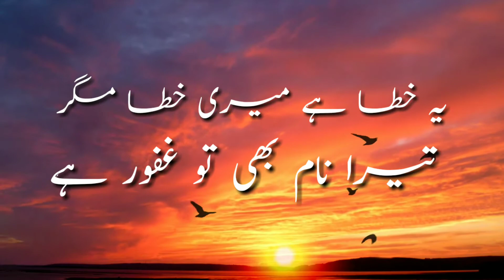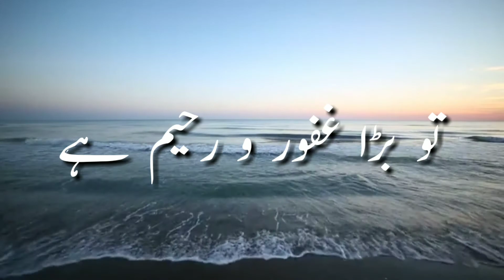Allah heart touching islamic poetry | dil badal de | islamic urdu shayari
Allah
heart touching islamic poetry
islami poetry
islamic urdu shayari
roh parwer islamic poetry
best islamic poetry
mola dil badal de
islami shairi
very heart touching islamic poetry about Allah
Allah ghafoor
ghafoor o raheem poetry
Allah raheem
bakhsh de ya rab
ya rab fazal farma
ghafoor o raheeem
Allah kareem best poetry